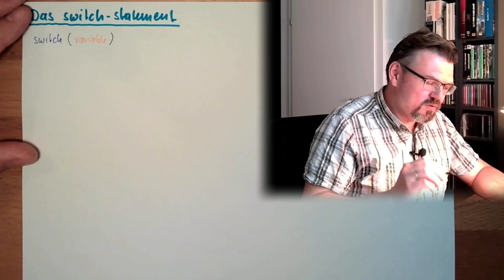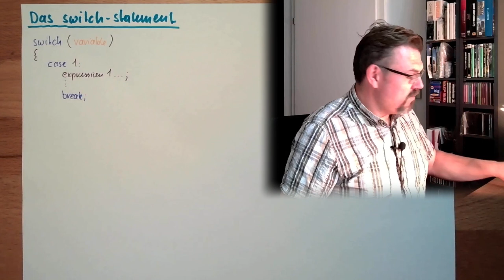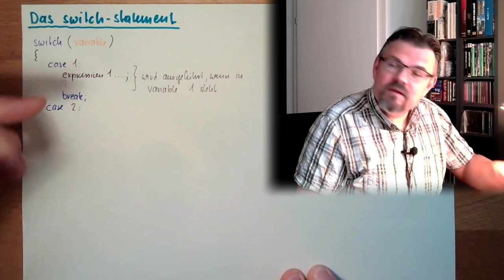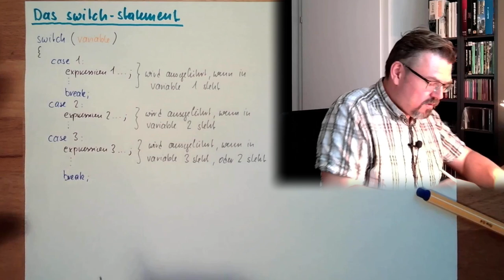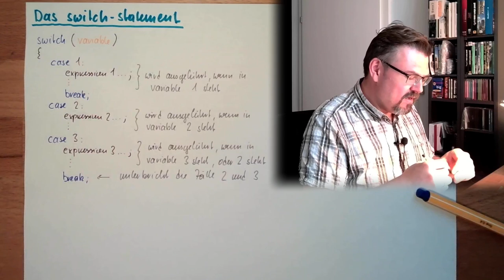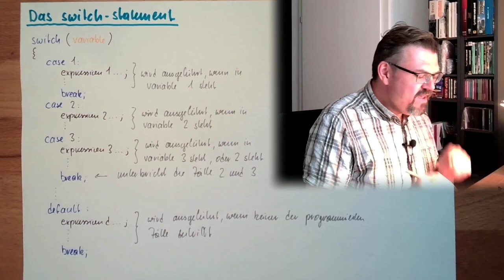CS 14: Switch Statement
Ein weiteres wichtiges Statement: switch. Hier in die Erklärung